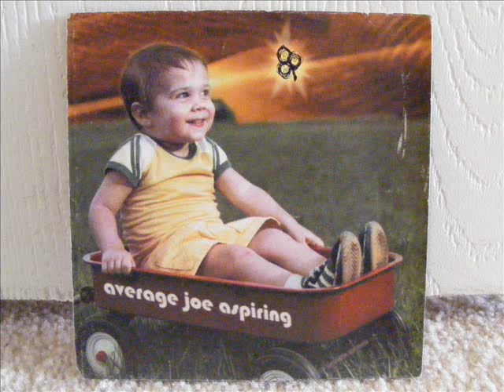AVERAGE JOE ASPIRING NEW CREATURE